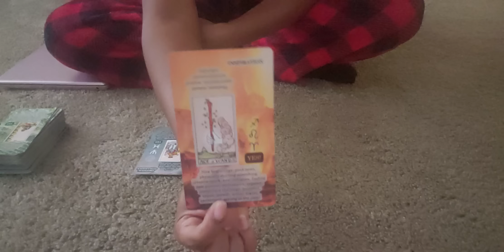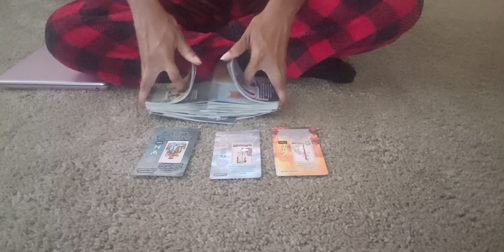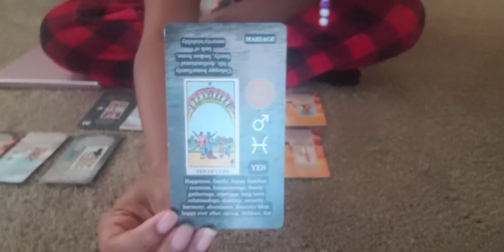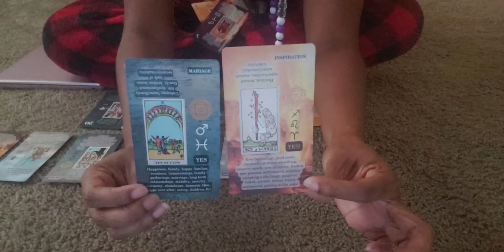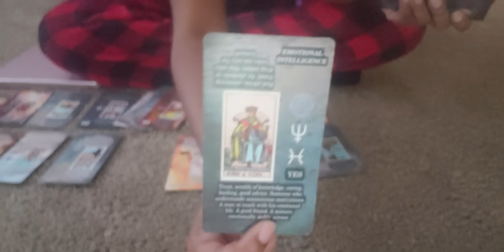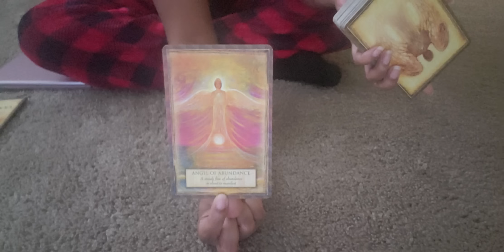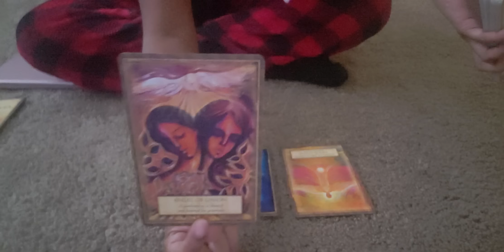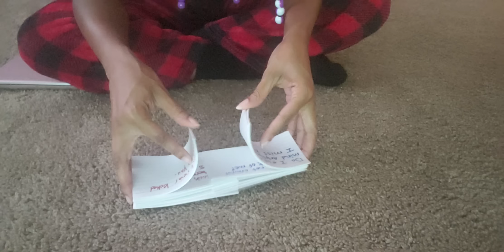A whole lot of making up 😘😜💦 passion romantic dates and spending life together ♡